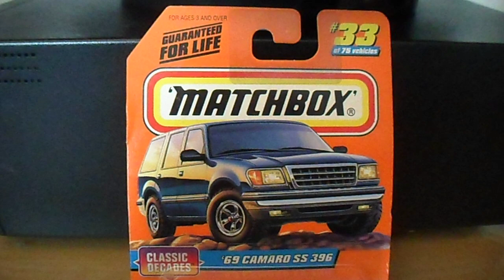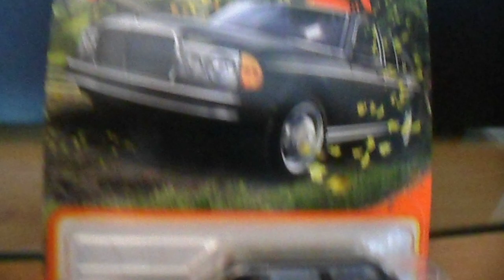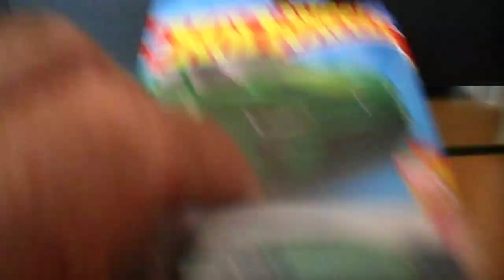MI NUEVA ADICION DE HOT WHEELS & MATCHBOX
A MI COLECION,SCALA 1:64